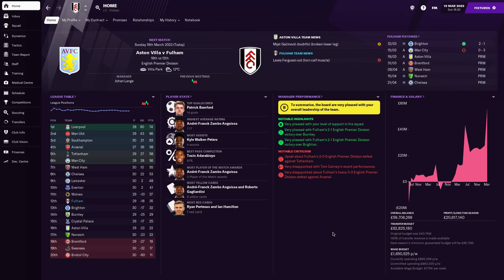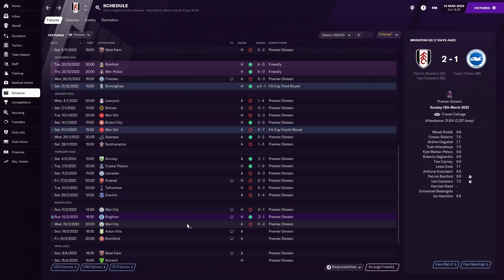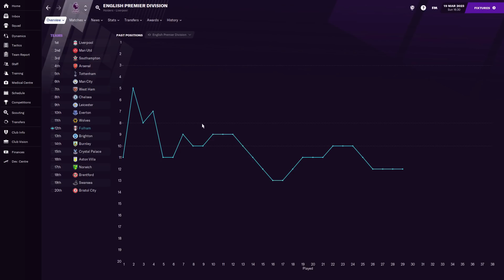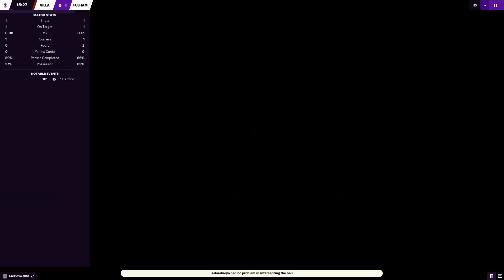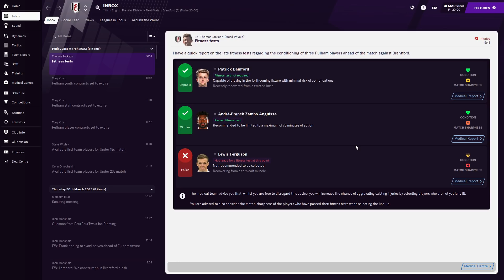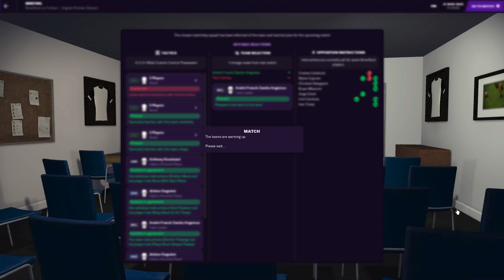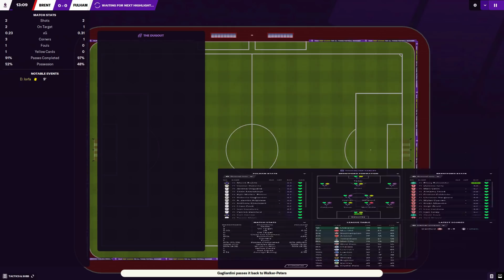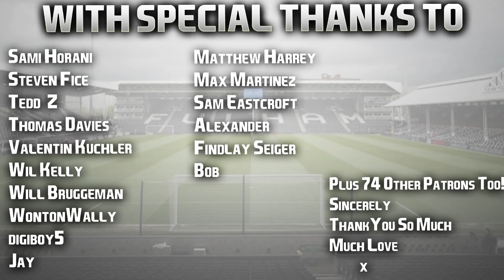Football Manager 2021 | #22 | Rabona Assist + New Youth Intake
Nothing to see here, just Kyle Walker-Peters turning into Erika Lamela. I mean they did play together for a few good years, think he learnt it from the Argentine!

Hope you all have a lovely Sunday. Got some important news to share on Twitter regarding the future of my channel and why things might be changing from tomorrow, sadly nothing I can do about it unfortunately ☹️. Will keep you all updated there though. Link to follow me below. Cheers all! ❤️

| SOCIAL LINKS |